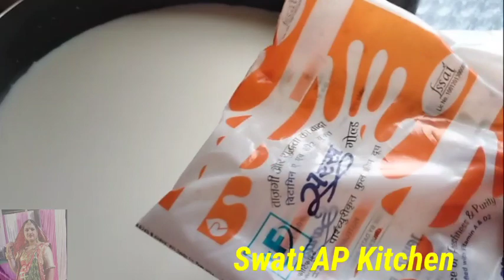Bread ice cream recipe | Bread milk ice cream | गर्मियों में बनाये दूध और ब्रेड से टेस्टी आइसक्रीम